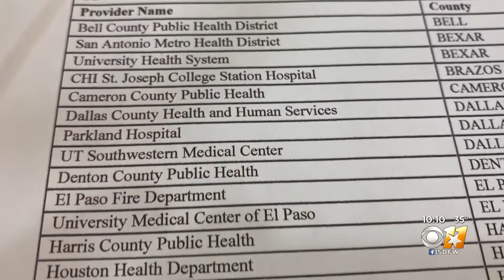Some Wonder If Vaccine Distribution Is Fair Across North Texas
Andrea Lucia reports.